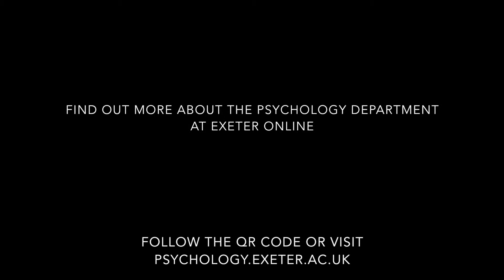Natalie Hempel de Ibarra - Centre for Research in Animal Behaviour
Dr Natalie Hempel de Ibarra talks about the Centre for Research in Animal Behaviour (CRAB) at the University of Exeter.